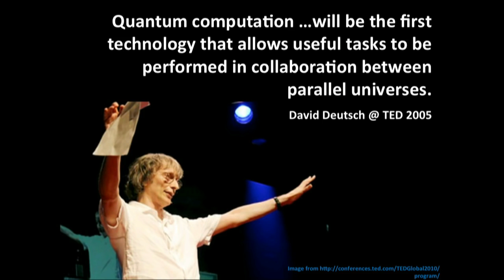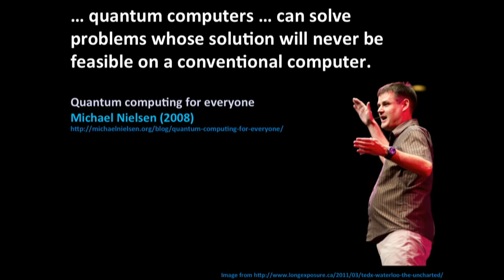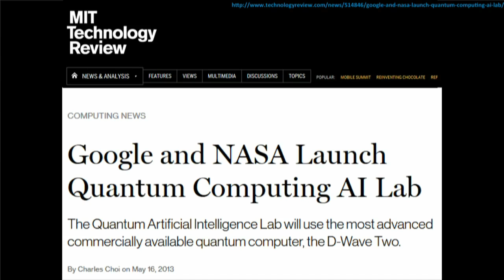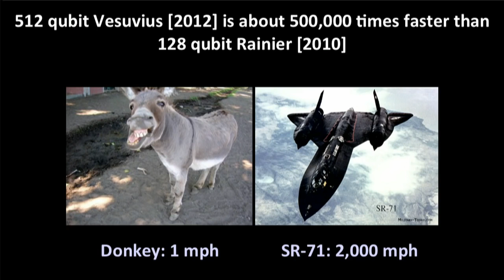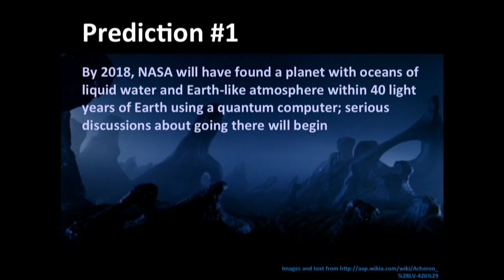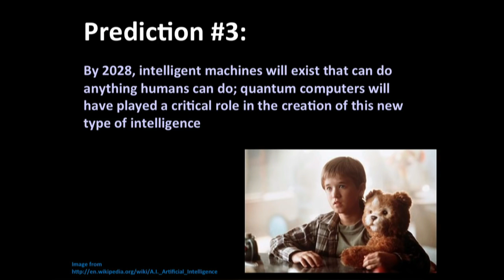Geordie Rose - D-Wave Quantum Computing, Parallel Universes & Three Predictions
Recorded at the Moses Znaimer Conference - IdeaCity 2013

Geordie Rose, Founder of D-Wave tells us about quantum computing and how he thinks we will be able to exploit parallel universes to solve problems that we can't do otherwise.  Plus he has three predictions.